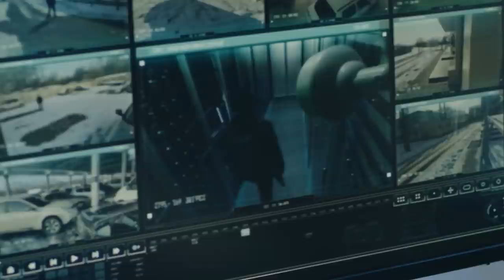3 Things Narcissists Do When You Move On